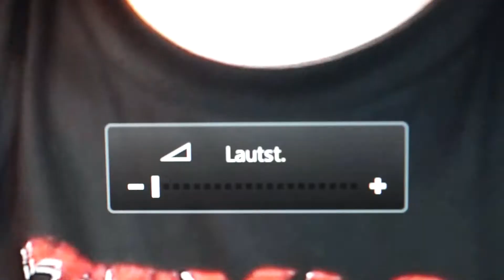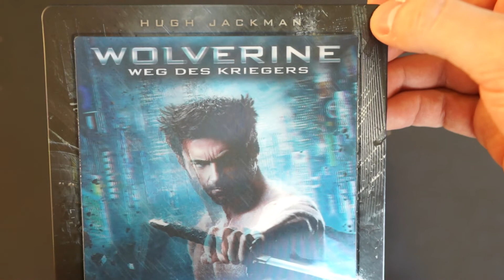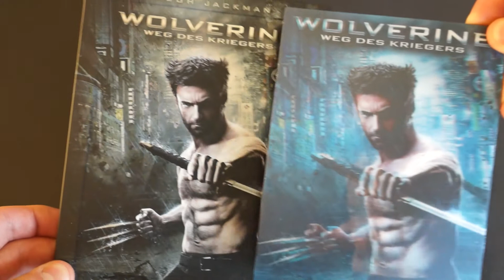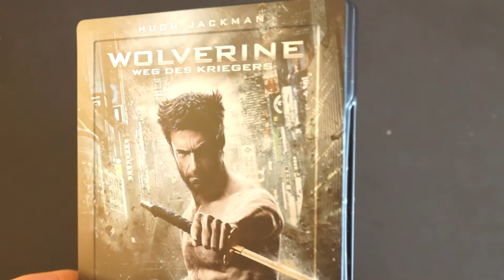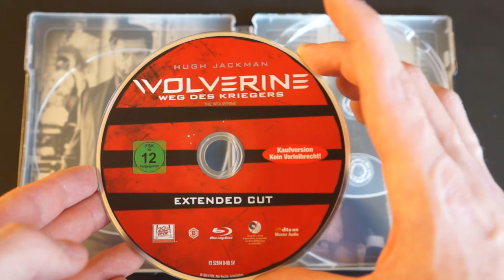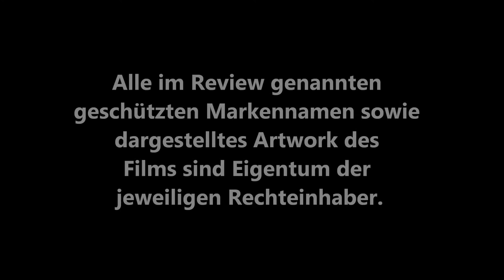WOLVERINE - WEG DES KRIEGERS (DT Blu-ray 3D Steelbook) / Playzocker Reviews 4.218